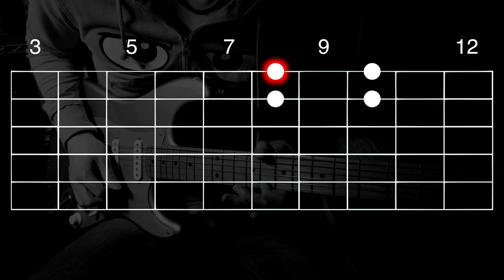Ana Popovic - Blues lick in A | Guitar Lesson | #592